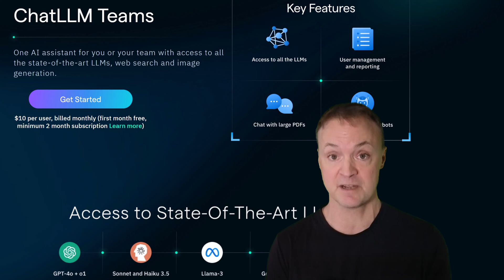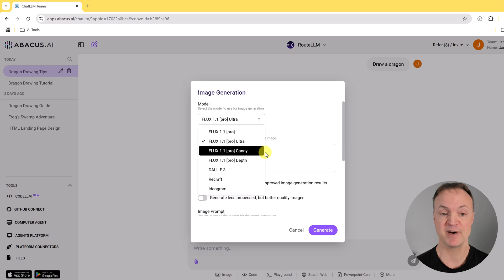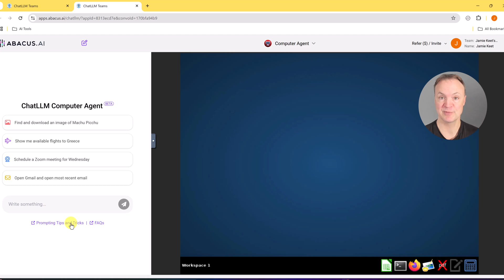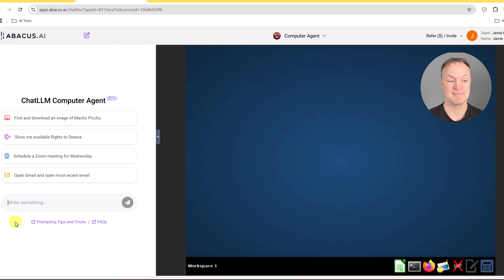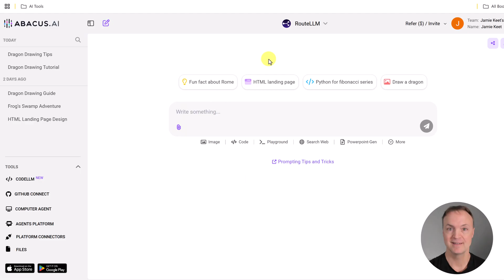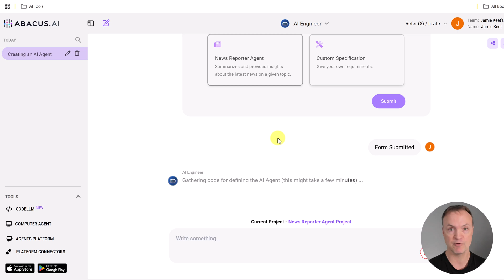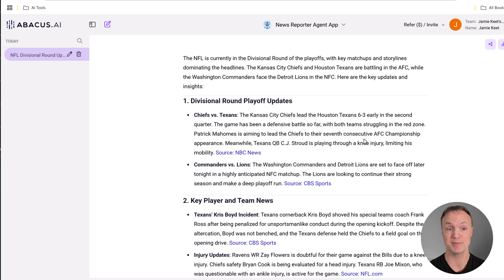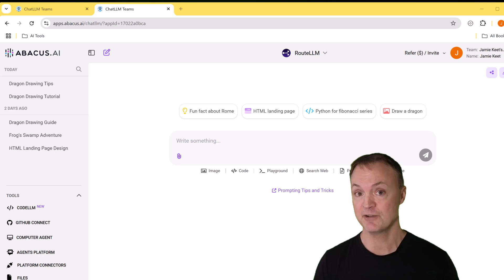Make Your OWN AI Agent with ChattLLM Teams in 2025!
AI agents are revolutionizing the way we work and collaborate in 2025! In this video, we dive into the rise of AI-powered tools like ChatLLM Teams, designed to streamline workflows, enhance productivity, and deliver smarter solutions for businesses and individuals. Discover how AI agents can simplify complex tasks, assist with decision-making, and adapt to your unique needs with their advanced cognitive capabilities.

Whether you're new to AI or looking to expand your knowledge, this video will guide you through the essentials of ChatLLM Teams and how to start leveraging these incredible tools today. Get ready to unlock the future of teamwork with AI agents!

0:00 Introduction
0:49 About ChatLLM Teams
2:16 Using the Computer Agent in ChatLLM Teams
6:42 Using AI Engineer to build an AI Agent
9:20 Agents Platform